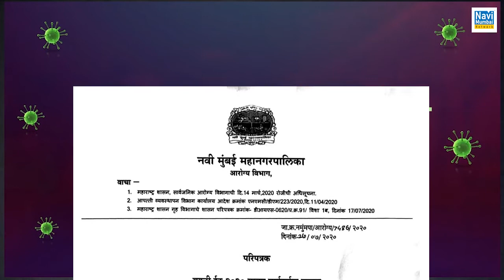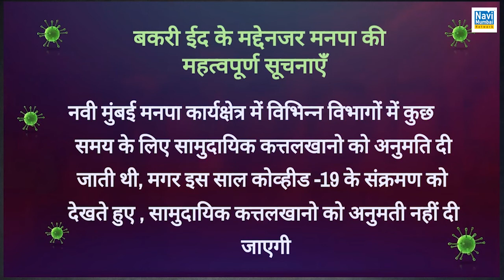Bakri EID 2020 : NMMC issued certain guidelines for carrying out the Bakri EID festive celebrations